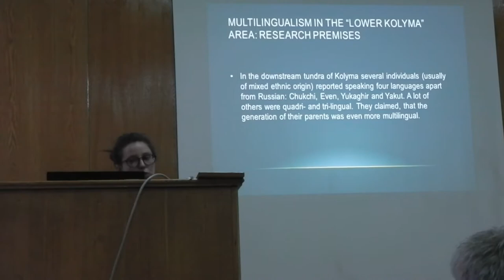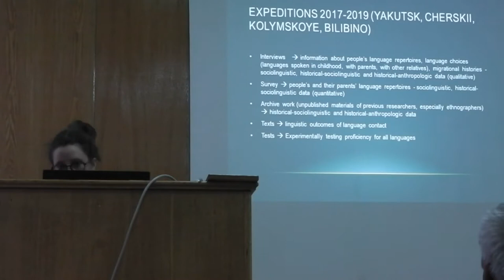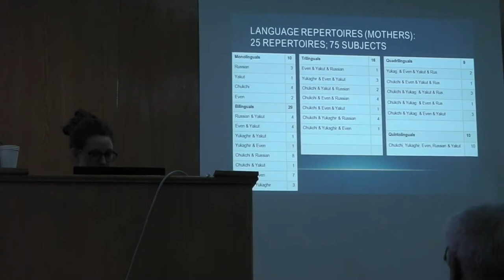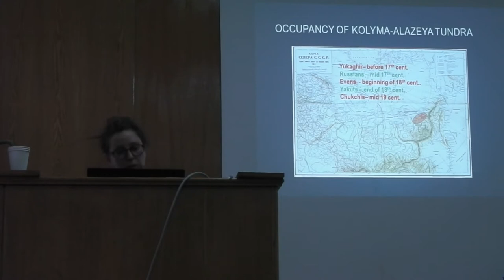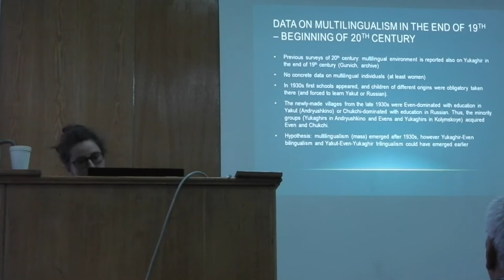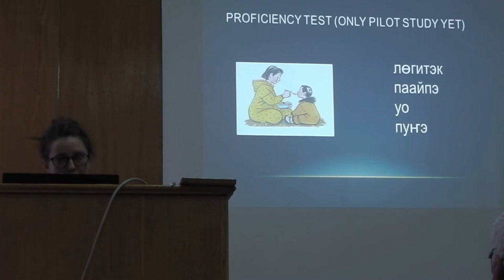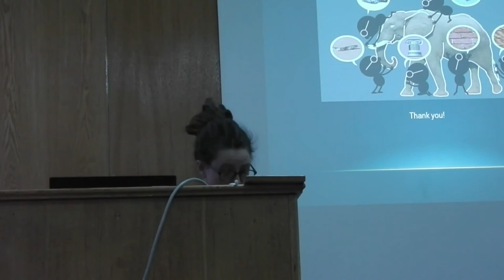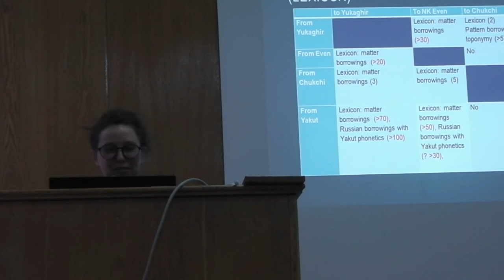Maria Pupynina et al. Multilingualism in the Northeastern Yakutia and Chukotka